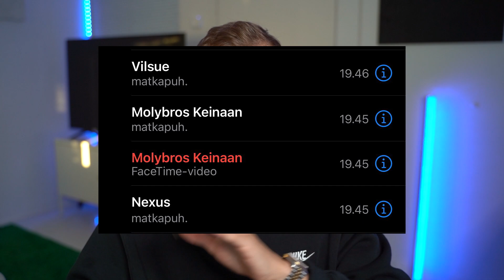Mun kanava hakkeroitiin...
Sellaista tällä kertaa